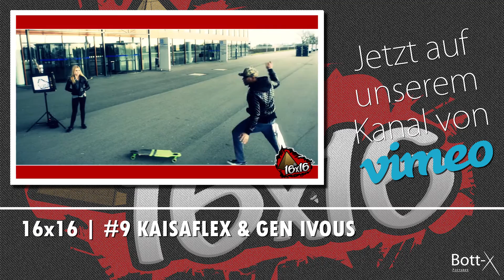16x16 | #9 – KaisaFleX & Gen Ivous | HD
Zur nächsten Folge: folgt...

Zusammenfassung:
"16x16 ist ein Musikvideo-Projekt, das einen Querschnitt durch die Karlsruher Rap-Szene zeigt. Hier haben 16 Musiker die Chance, sich mit einem Rap-Part vorzustellen. Visualisiert wird das Ganze durch einen Onetake-Clip, der durch die Verwendung einiger zum Text passender Gegenstände ergänzt wird.

KaisaFleX und Gen Ivous arbeiten schon eine Weile zusammen. Während es erstgenannter zuletzt ruhiger angehen ließ, blickt Gen Ivous auf sein jüngst erschienenes Debütrelease zurück. Die Besonderheit: Er rappt auf Englisch. Und das hitverdächtig!“

Bott-X Pictures:
Kulturpreisträger 2014